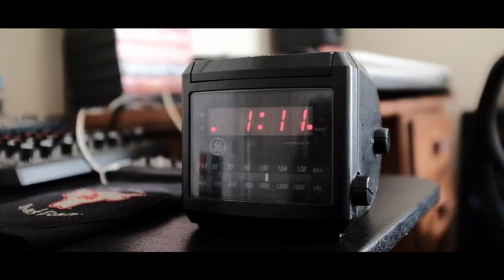The Moon's Theme (Official Music Video)